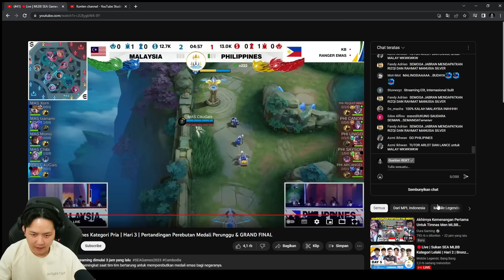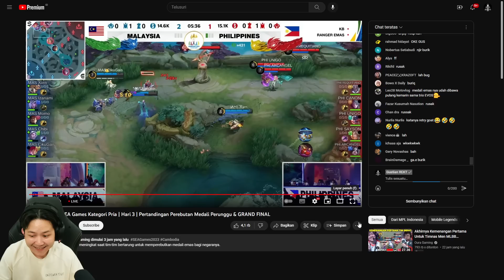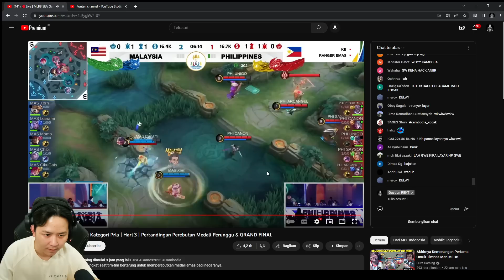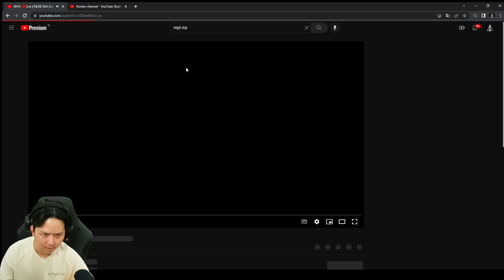INI PH SIH TERLALU KUAT DI GRAND FINALS YA !! PH VS MALAY GAME 2